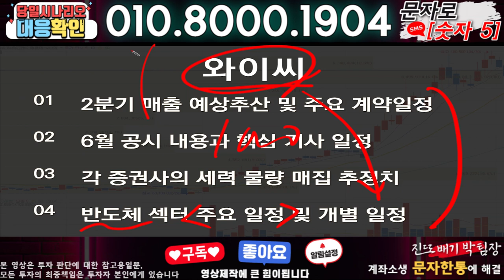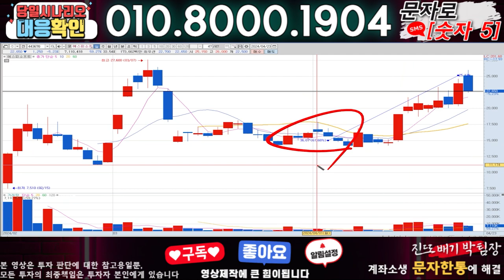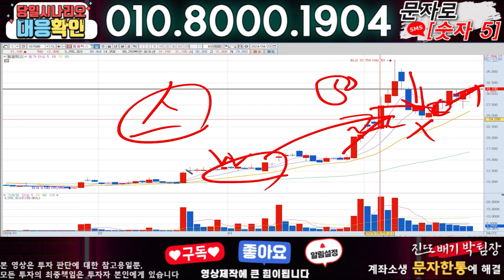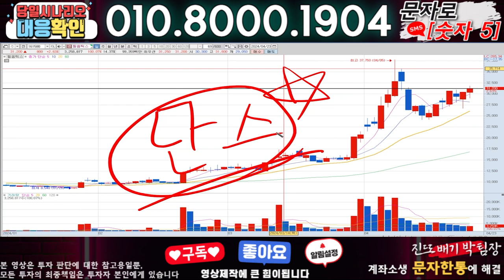와이씨 ) 3분전 기습속보-공식입장발표!! 무슨일인가?